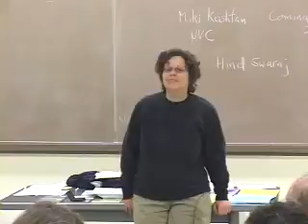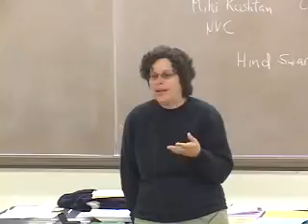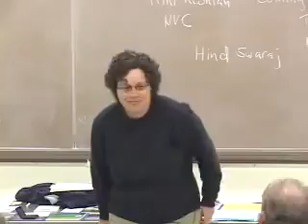PACS 164B 25002